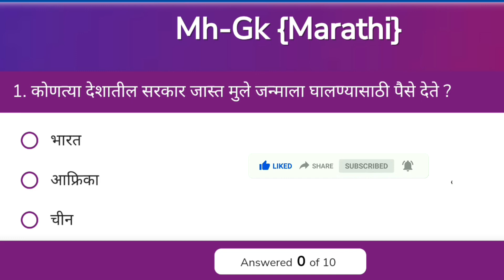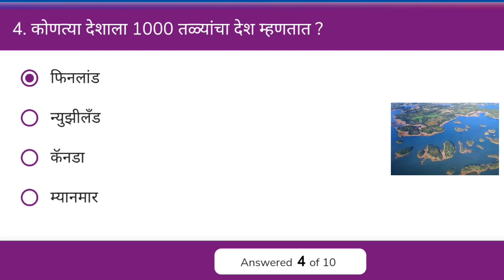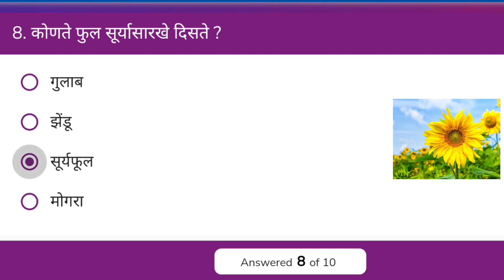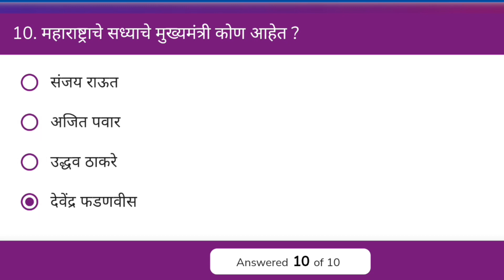जनरल नॉलेज महत्वपूर्ण प्रश्न || Gk in Marathi || 372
तर मित्रांनो आपली व्हिडिओ तुम्हाला कसे वाटतात कमेंट बॉक्समध्ये नक्की सांगा आणि आणि अशाच प्रकारचे महत्त्वपूर्ण आणि मजेदार व्हिडिओ पाहण्यासाठी आपल्या चॅनलला “सबस्क्राईब” करायला विसरू नका..🚩